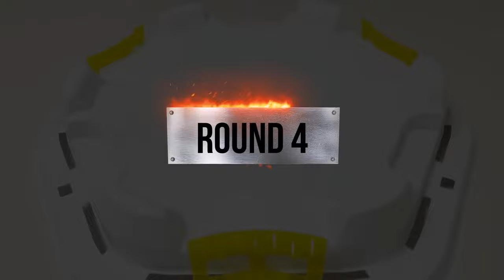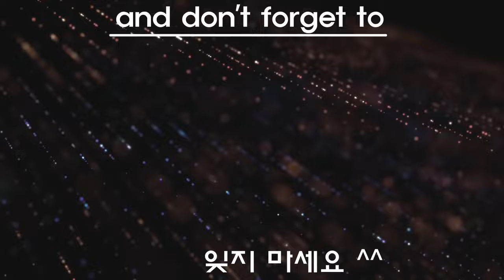【Xavier VS Aiger VS Suoh Beyblade Burst Cho-Z Tripie Battle】 ベイブレードバースト 超ゼツ 베이블레이드 버스트 초제트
Beyblade X
Chrome Ryugu

Beyblade Burst
Beyblade X